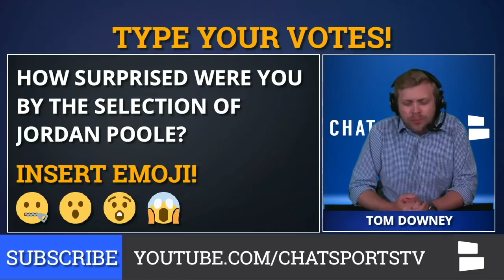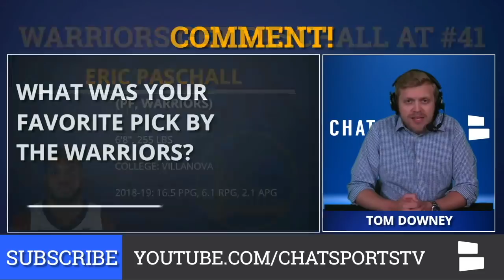Warriors Draft Grades From The 2019 NBA Draft On Jordan Poole, Alen Smailagic & Eric Paschall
The 2019 NBA Draft is officially over and the Golden State Warriors added three players in the NBA Draft. Here’s a breakdown of all of the Warriors Draft Picks and a final NBA draft grade for the Golden State Warriors. The Warriors had three picks this year, with two of them coming in Round 2. The players the Warriors landed were Jordan Poole, Alen Smailagic & Eric Paschall.

Poole was the Warriors’ first pick and a surprise at #28 overall. Poole has upside out of Michigan, but is very streaky and disappeared too often for the Wolverines. Smailagic was a trade-up addition for the Warriors, who have long coveted him since he played on their G-League team this year. And finally, Paschall is another bruising power forward out of Villanova. He’s not as good as Draymond Green, but there are some similarities.

Here’s a list of the Warriors draft picks & Tom Downey’s grade for the Golden State Warriors draft 2019:

#28 - Jordan Poole, SG, Michigan
#39 - Alen Smailagic, PF, Santa Cruz G-League (Serbia)
#41 - Eric Paschall, PF, Villanova